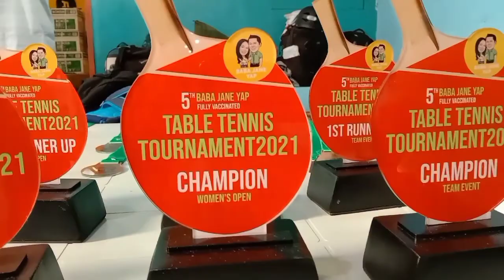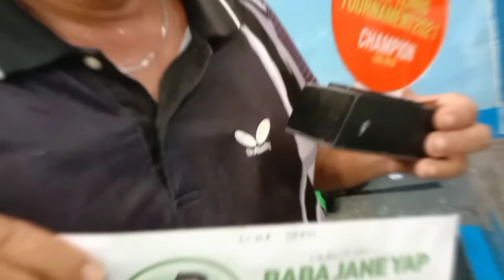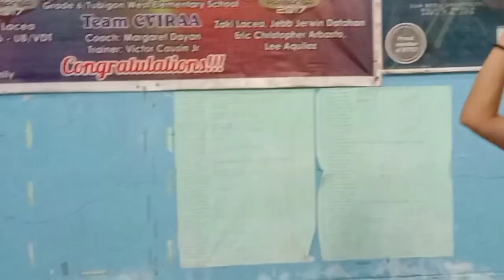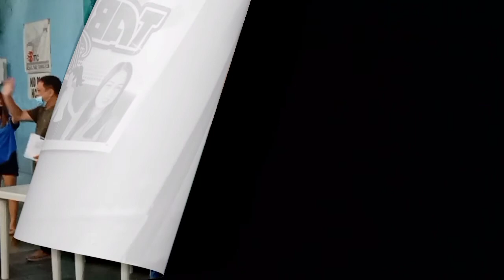Awarding Of 5th Baba-Jane Yap Table Tennis Tournament 2021